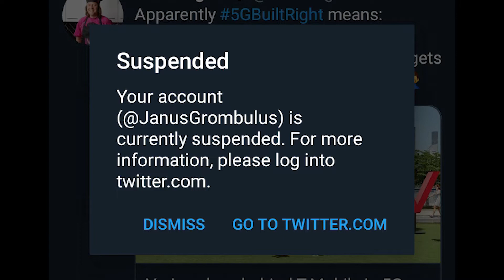Twitter is a wonderful website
This is totally not my 7th account on that godforsaken website